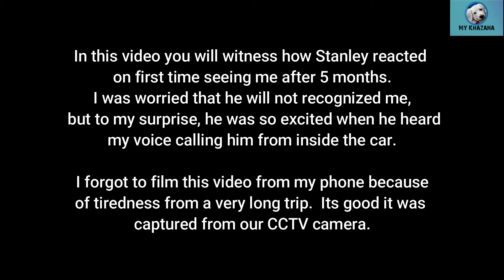My Dogs Reaction When He Saw Me After a Long Time | Labrador Dog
Watched how Stanley reacted when he saw me after 5 months.